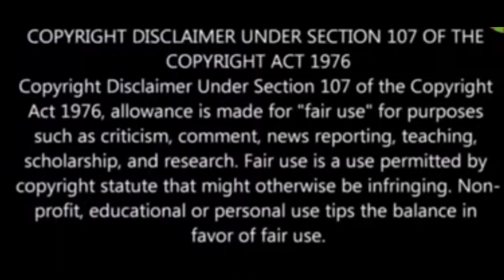Blazers News: Jerami Grant to the Blazers rumor, Nurkic fined 40K, Dame injury update, Blazers win!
I give my takes on news circulating around the Blazers. I appreciate your continued support of my channel. B1.